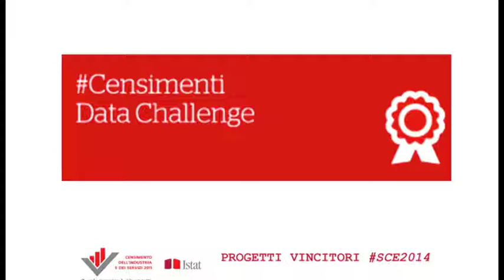Invita - Investire in Italia, 2° classificato Censimenti Data Challenge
Stefano Rosignoli di IRPET presenta "Invita - Investire in Italia" a Smart City Exhibition 2014. Il progetto è risultato 2° classificato nella Censimenti Data Challenge, il contest dell'Istat per il riuso dei dati del Censimento Industria e Servizi.